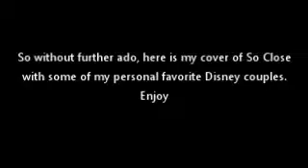So Close (W/Disney Couples)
Happy Valentine's Day, everyone. This has to have been the hardest contibution to the holiday yet. Last year was just a song cover, but this year, I wanted to do much more than just a song cover. I've decided to do a montage of clips with Disney couples with my cover of So Close from Enchanted. It could be the most beautiful video for this holiday I have ever produced. Though there could be some better than this, but that's my own opinion. Anyway, here is my upload for the holiday of love and caring.
The Little Mermaid, Beauty and the Beast, Aladdin, Hercules, The Princess and the Frog and Tangled are copyright of Walt Disney Animations Studios. Enchanted is copyright of Walt Disney Studios Motion Pictures.
This was made only for fun.